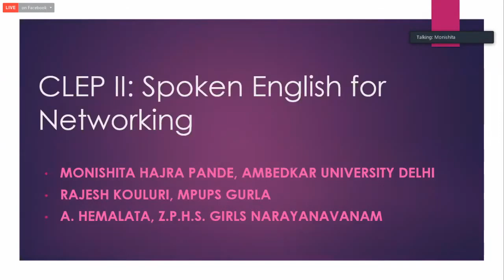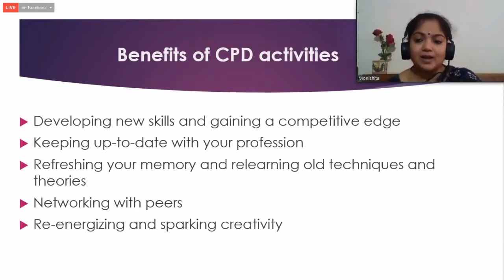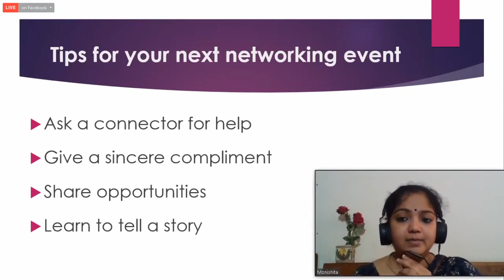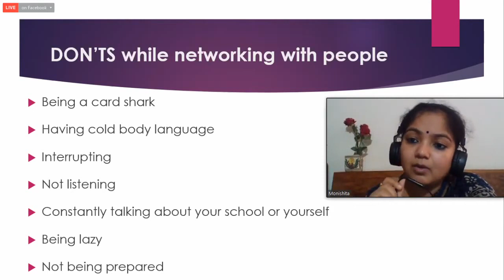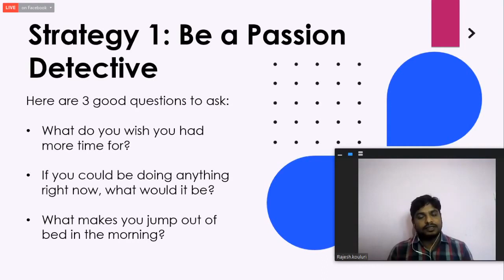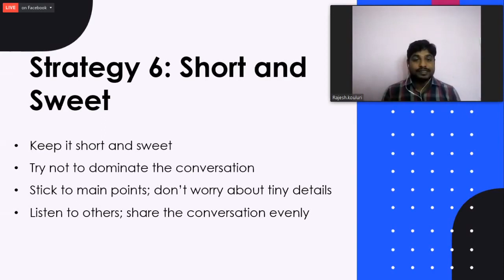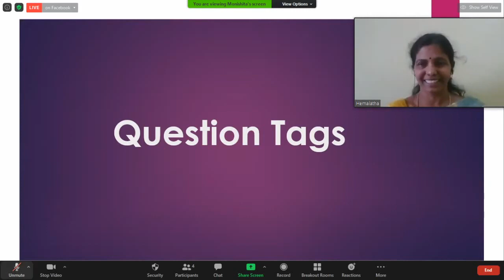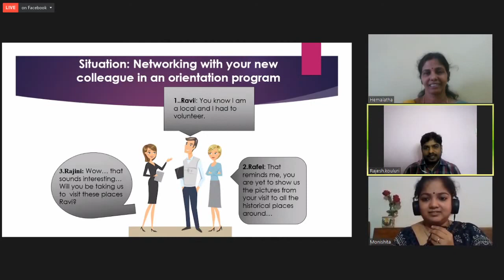DAY 18 CLEP 2 SPOKEN ENGLISH FOR TEACHERS SERIES BY SCERT, AP